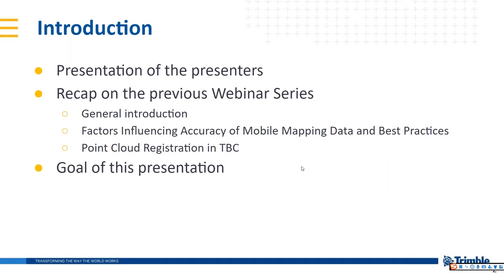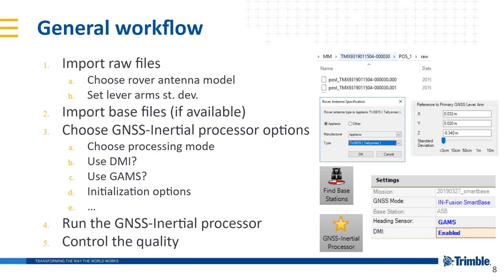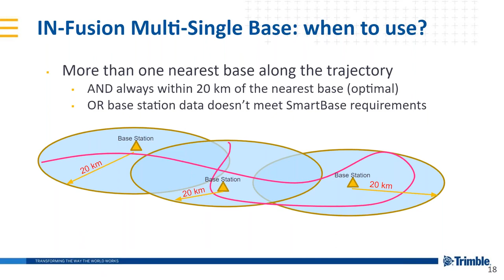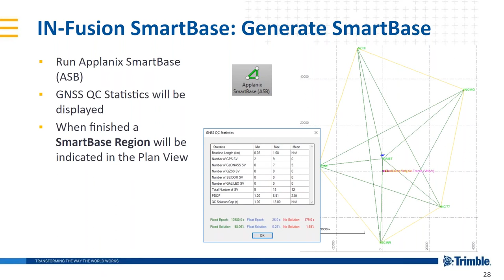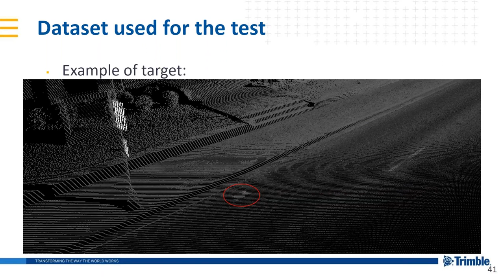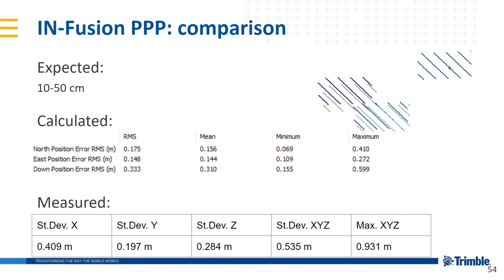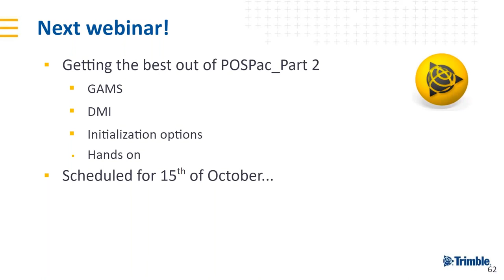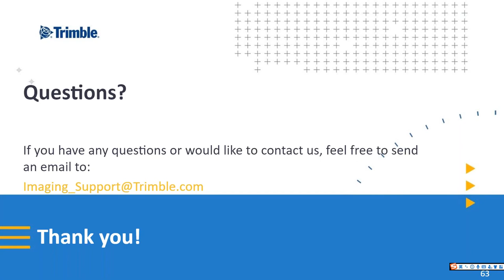POSPac MMS Part 1_Short save version